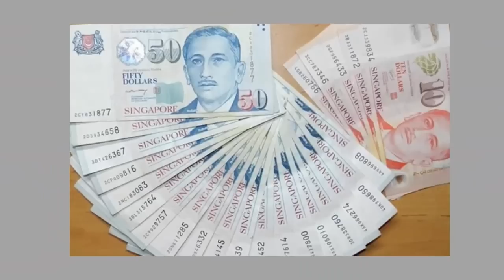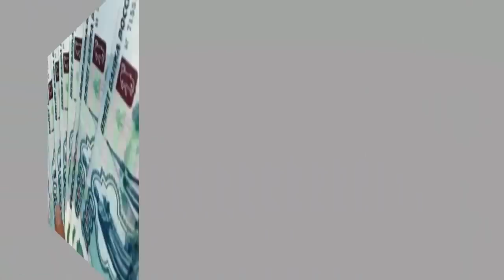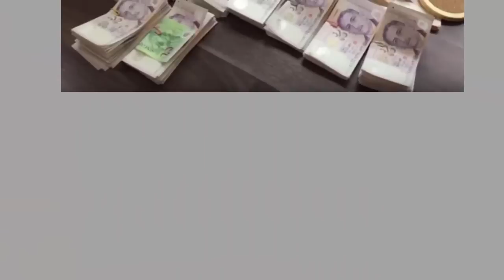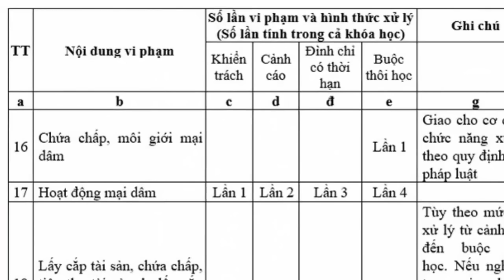Mang 6.5 tỷ đồng sang singapore mua điện thoại chàng trai Việt bị bô'c lịch